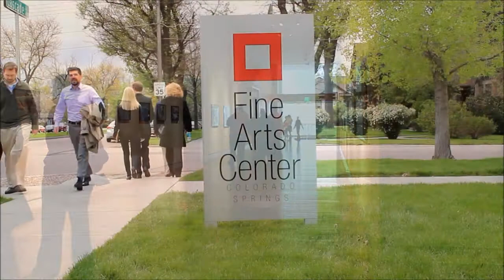Colorado Springs Fine Arts Center Brand Video 2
Welcome to the Colorado Springs Fine Arts Center.

Video Production by Mary Mackin, FAC Marketing Intern